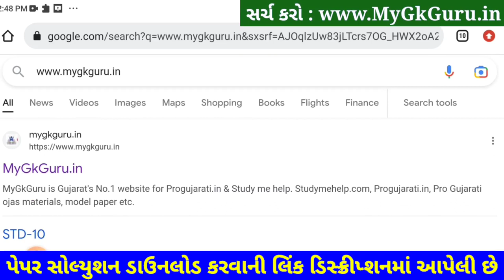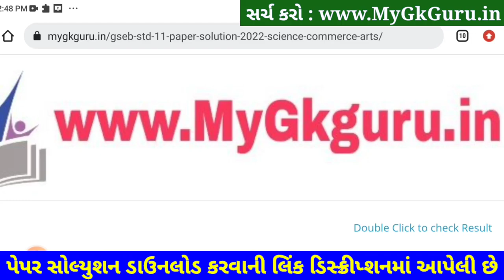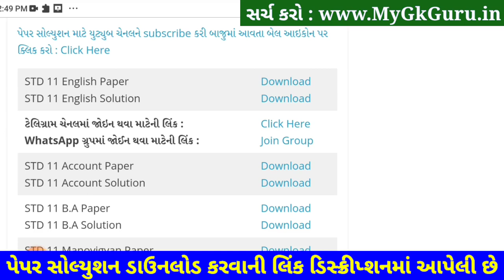STD 11 English Paper Solution 2023 50 Marks, STD 11 English Paper Solution 2023 Second Exam February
STD 11 English Paper Solution 2023 50 Marks, STD 11 English Paper Solution 2023 Second Exam February. STD 11 English Paper Solution 2023 Second Exam February 2023. STD 11 Second Exam Paper 2023.

Other Related Search Queries :
STD 11 English Second Exam Paper Solution February 2023
STD 11 English Paper Solution 2023 February 2023